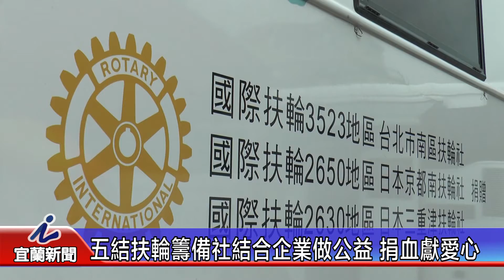五結扶輪籌備社結合企業做公益 捐血獻愛心